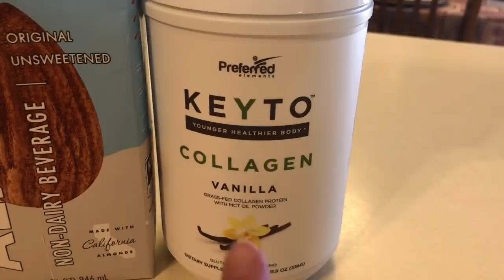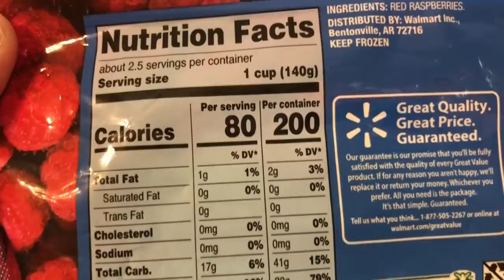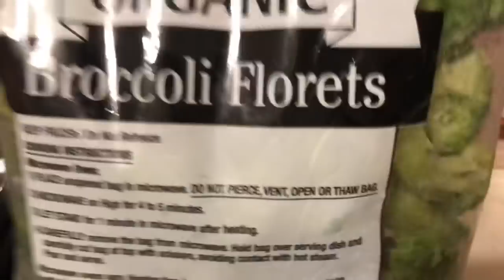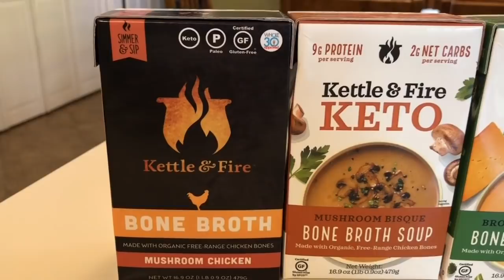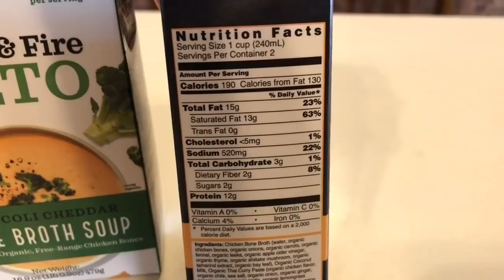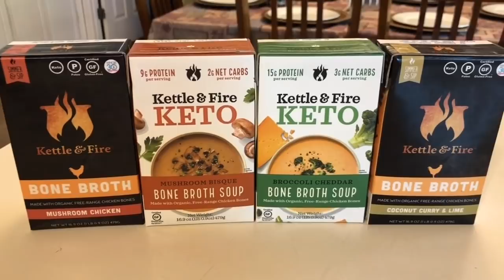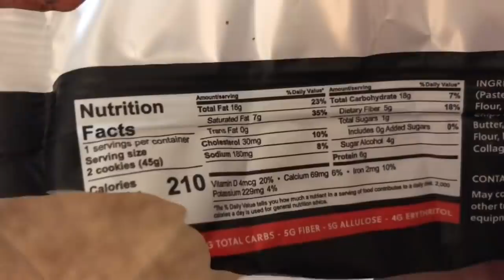FDOE Lazy Keto| keep it simple| Keto and Happy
Hey y’all! Stay safe! We are in this together! 🙏🏻 Have an awesome week!

***Would you like to try online Walmart grocery pick up?

***Would you like to try Yvette sports bras and leggings?

Category
Entertainment